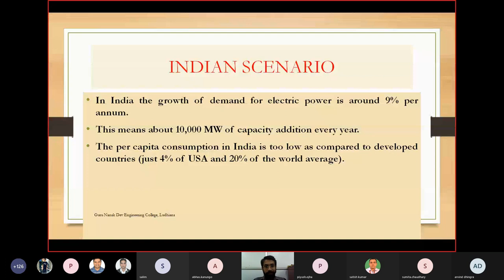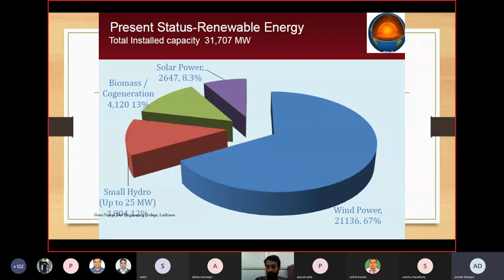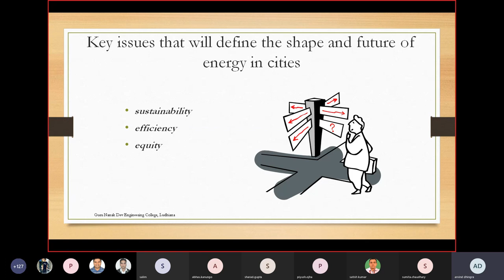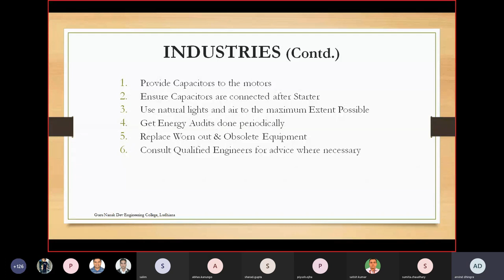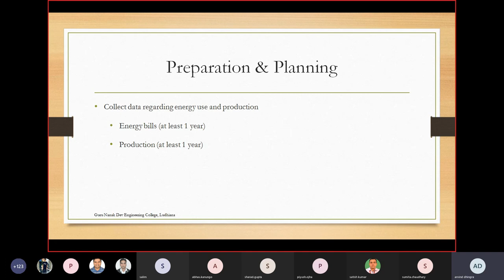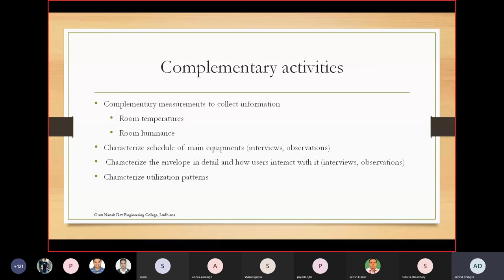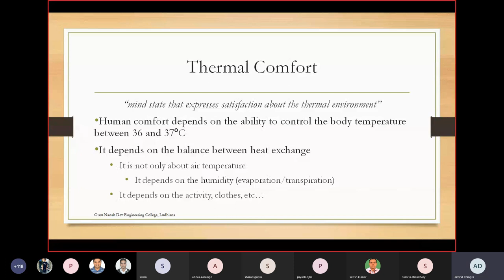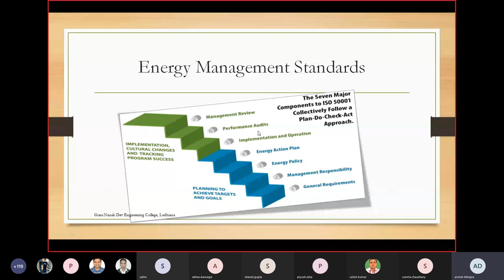Renewable Energy Expert Lecture Series L1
Renewable energy sounds like an excellent idea! Here are some topics you might consider covering:

1. **Introduction to Renewable Energy**: Overview of different renewable energy sources such as solar, wind, hydro, geothermal, and biomass. Discuss their advantages and limitations.

2. **Solar Energy Technologies**: Exploration of photovoltaic (PV) systems, concentrating solar power (CSP), and emerging solar technologies. Discuss efficiency improvements, cost trends, and applications.

3. **Wind Energy**: Overview of wind turbine technology, including onshore and offshore installations. Discuss challenges such as intermittency and solutions like energy storage.

4. **Hydroelectric Power**: Discussion on traditional hydroelectric dams, as well as newer technologies like run-of-river and pumped storage hydro. Explore environmental impacts and potential for expansion.

5. **Geothermal Energy**: Explanation of how geothermal energy is harnessed from the Earth's heat. Discuss different types of geothermal systems, their applications, and global potential.

6. **Biomass and Bioenergy**: Examination of biofuels, biogas, and biomass power plants. Discuss sustainability issues, feedstock availability, and technological advancements.

7. **Energy Storage**: Overview of energy storage technologies such as batteries, pumped hydro, thermal storage, and hydrogen. Discuss their role in integrating renewables into the grid.

8. **Grid Integration and Smart Grids**: Discussion on the challenges and solutions for integrating renewable energy into existing grids. Explore concepts like demand response, smart meters, and grid modernization.

9. **Policy and Regulatory Framework**: Examination of policies and regulations promoting renewable energy adoption, both nationally and internationally. Discuss incentives, subsidies, and carbon pricing mechanisms.

10. **Future Trends and Innovations**: Exploration of emerging trends and technologies in renewable energy, such as floating solar, offshore wind, and advanced materials. Discuss the potential impact on the energy landscape.

Each lecture could include case studies, real-world examples, and guest speakers from industry or research institutions to provide additional insights. Additionally, interactive sessions or demonstrations could enhance engagement and understanding among participants.